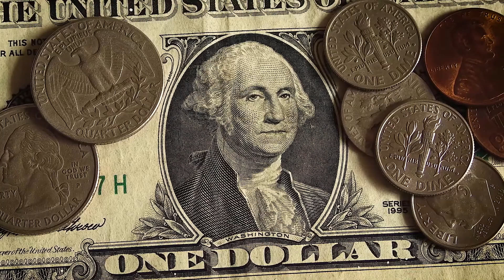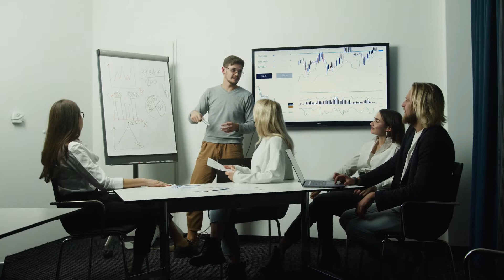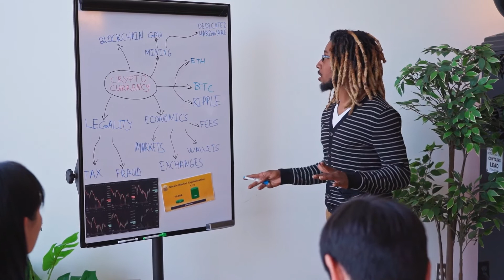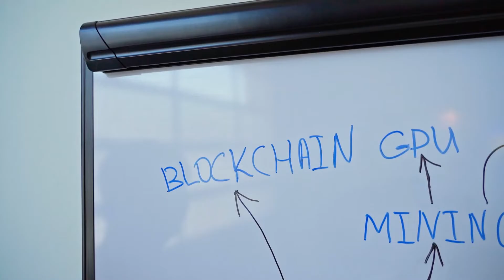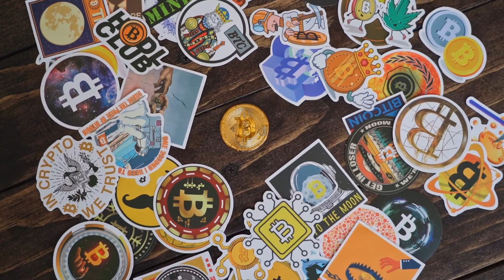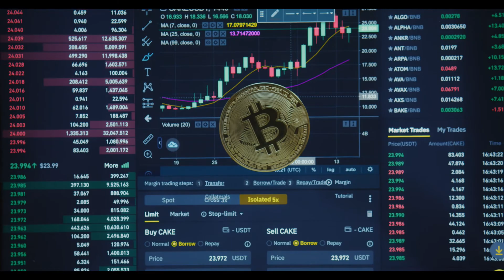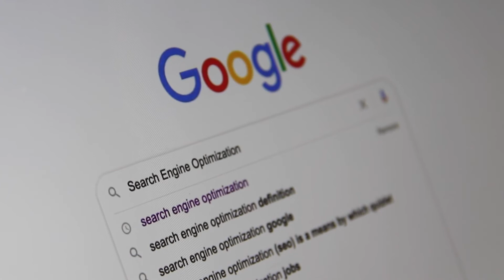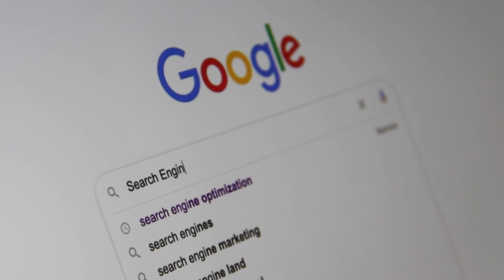EVERGROW COIN HOLDERS - THIS IS YOUR LAST CHANCE !! - EGC PRICE PREDICTION 2022